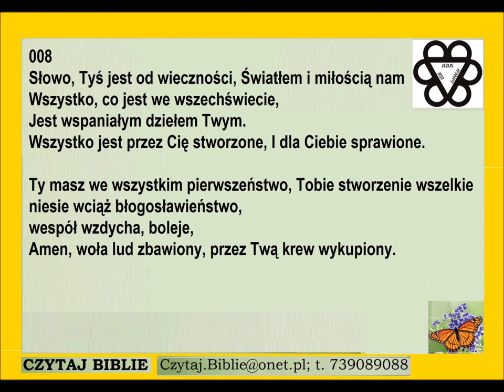Pieśń 008 Słowo Tyś jest od wieczności światłem PDiE Pieśni Duchowe i Ewangelizacyjne 8.7.8.7.8.7.